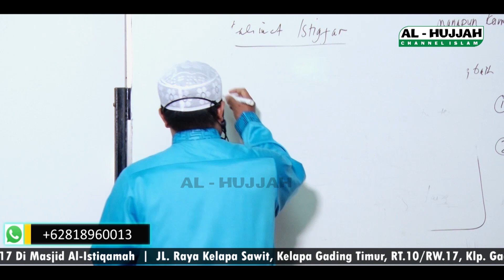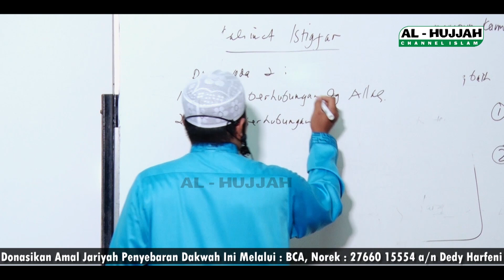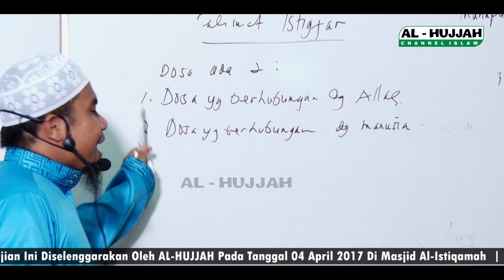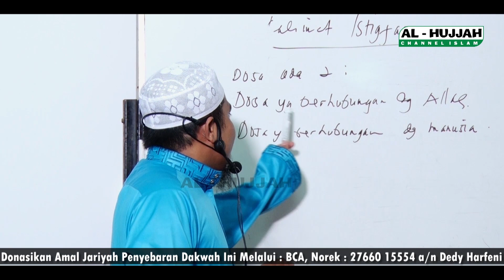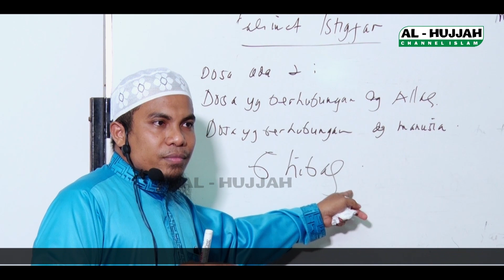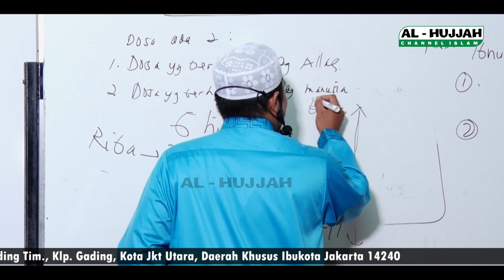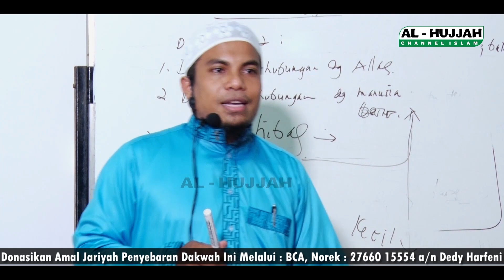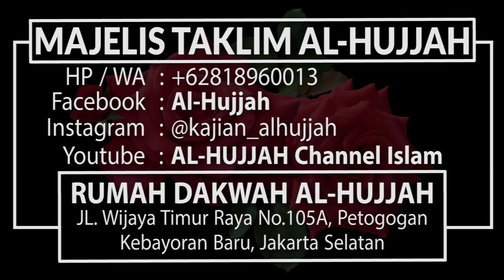Untuk Kamu Yang Gemar Ghibah! _ Ust. Hasan Al-Mubarak, MA